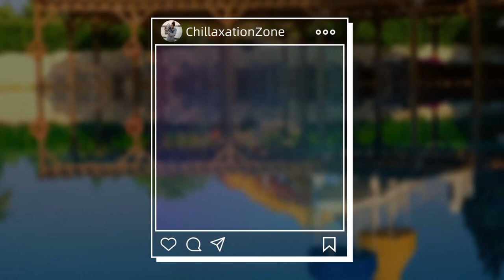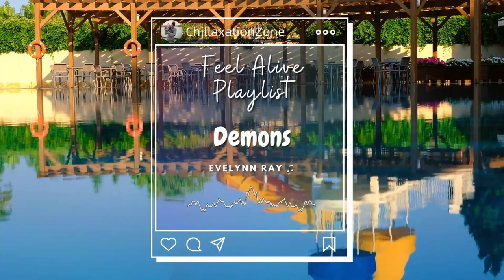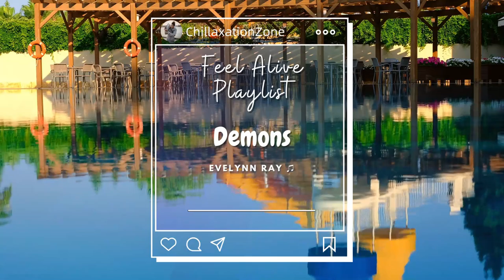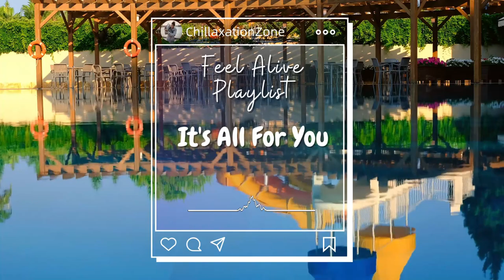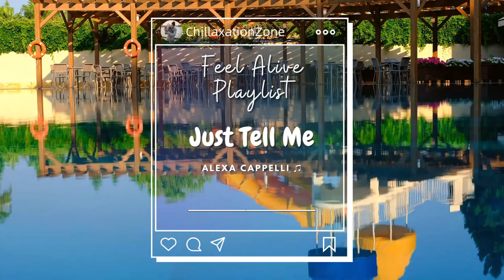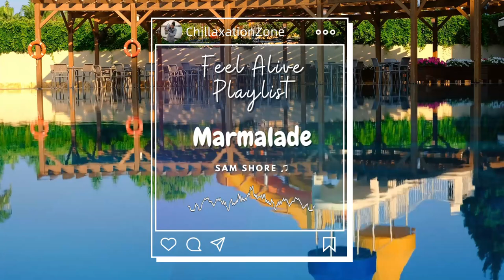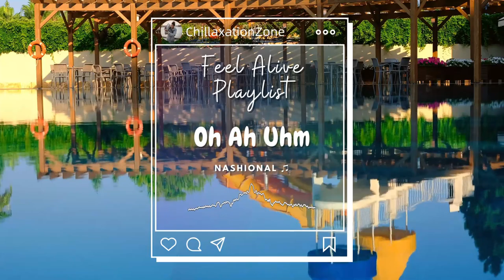Feel Alive Playlist | Music to make you Feel Good all-day | BGM to make you enjoy your life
Hello everyone, happy to see you here.

Today I'm walking in a park, feeling the earth beneath my feet, and breathing in the fresh air. Make me realize again how to be more feel alive.
Feel the vibe and enjoy 😊😊😊

You can share what's your best moment this day in the comment section 😊
TRACKLIST:
00:00 Misty Light - The Eastern Plain
03:21 Where You Are - Victor Lundberg
08:15 Demons - Evelynn Ray
12:02 Signs and Rules - Akerman
14:51 Going Home Alone - Gold Flow
18:44 Scared Of Heights - Loving Caliber
22:00 It's All For You - Volcan Peaks
25:24 Just Tell Me - Alexa Cappelli
28:34 We Will Be Fine - Victor Lundberg
32:10 Marmalade - Sam Shore
35:20 Some Time - CLNGR
38:23 Sincerely - Bird Of Figment
41:42 Pandemonium - Mondays
44:44 Here I Am Now - Mid Knight
46:56 Look No Further - Greta Greene
49:39 Grown Apart - Victor Lundberg
52:55 Pretender - Velvet Moon
56:29 The Ripples - Tommy Ljungberg
59:41 Oh Ah Uhm - Nashional
🚫 This video is owned by ChillaxationZone and cannot be re-uploaded in any way.